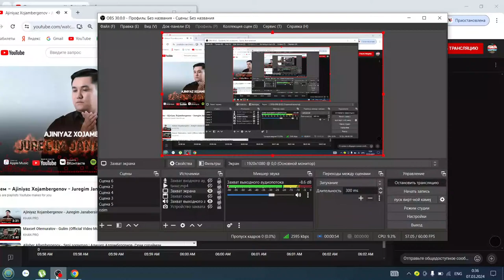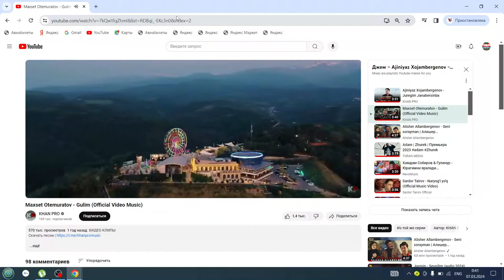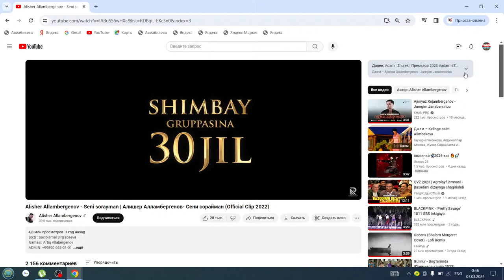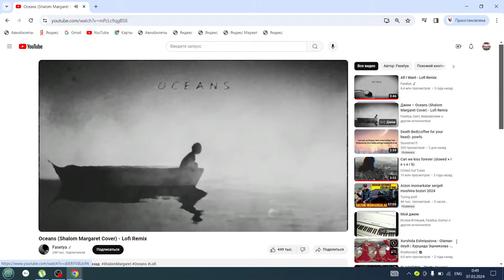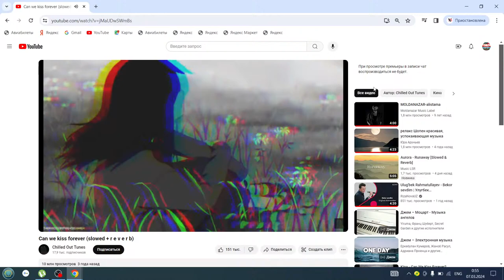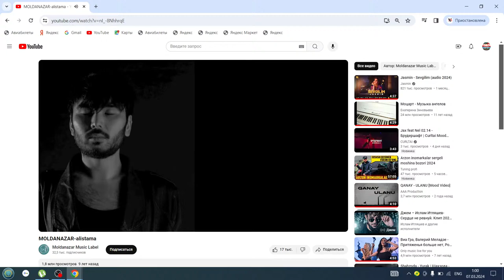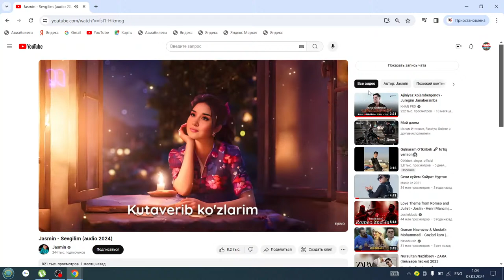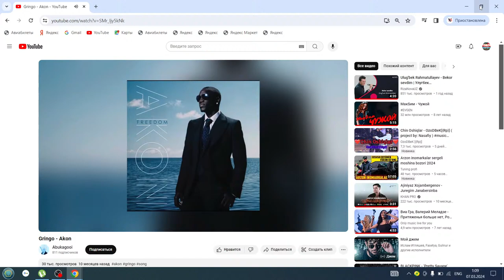time songs (NURXON STUDIO)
NURXAN STUDIO BERUNIY TO'YLARI
AMIN ATA TO'YXONASI